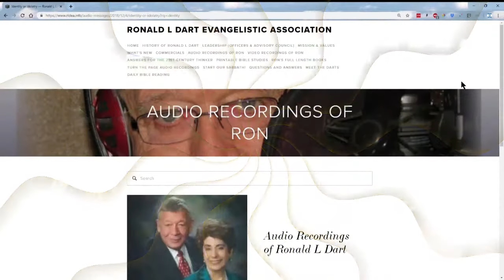Identity or Idolatry - Commercial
Ronald L. Dart - "Identity or Idolatry" - Commercial
Ronald L. Dart Evangelistic Association / RLDEA
Ronald L. Dart  - Commercial